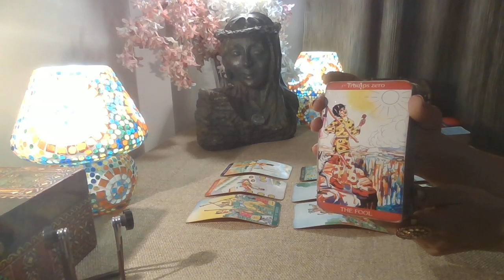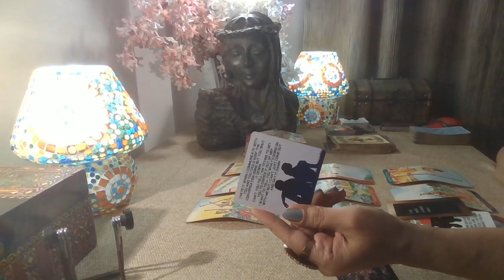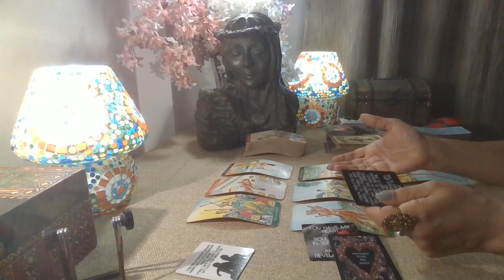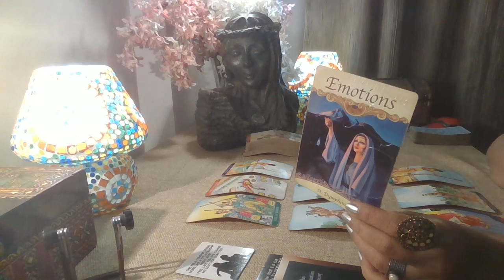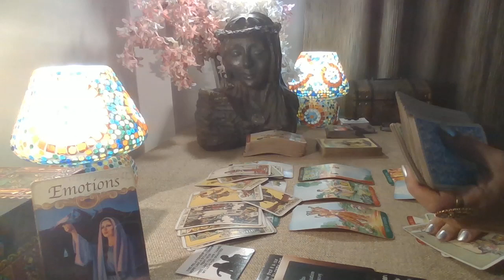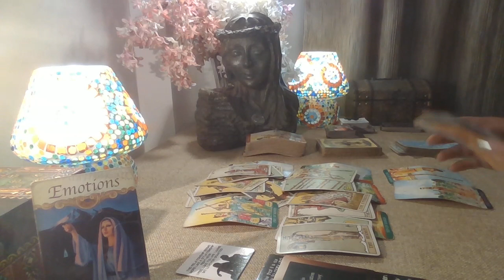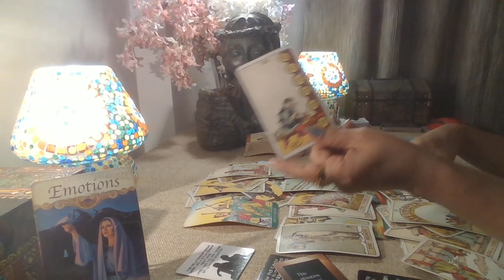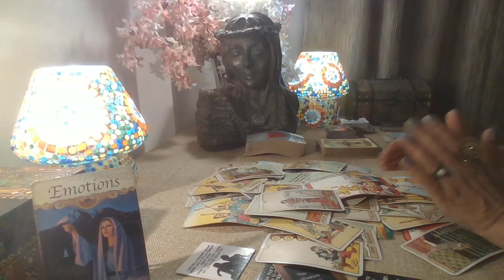Pisces Tarot - THEY NEED YOUR HELP !!! / Love Bytes / March 2022 /